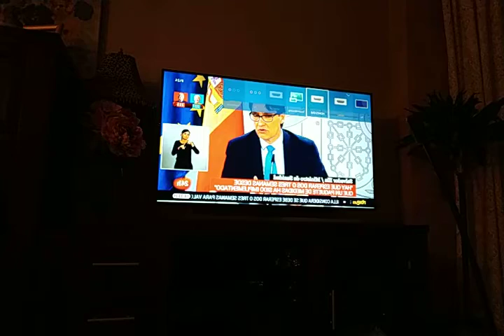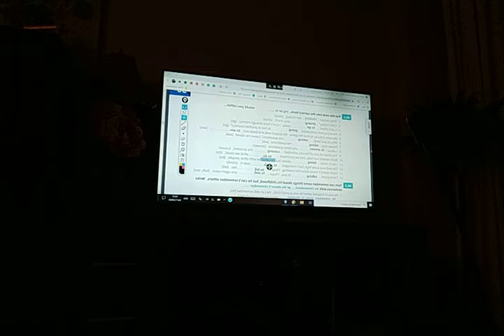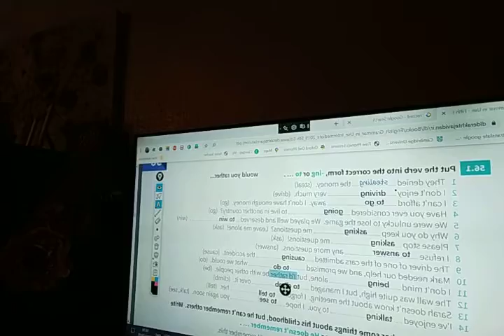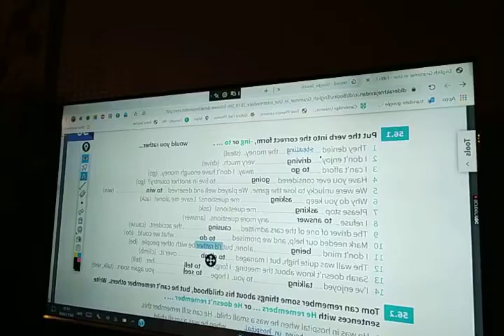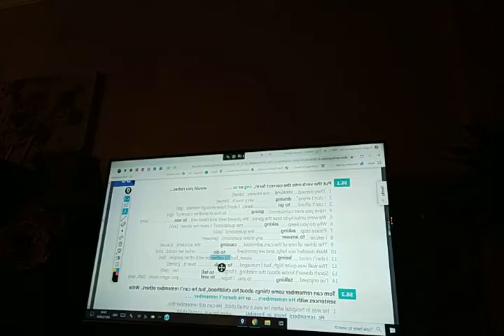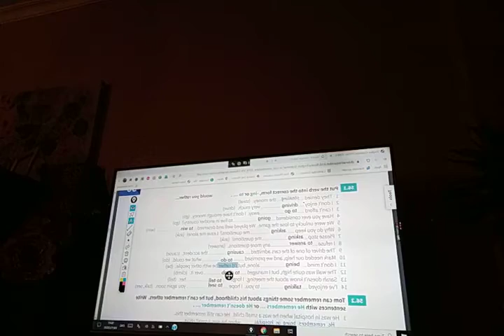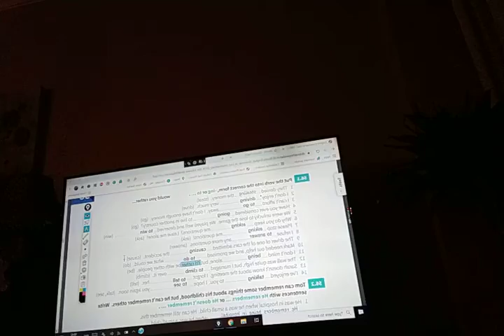Teaching English at my student's